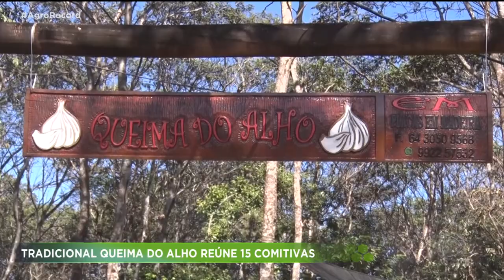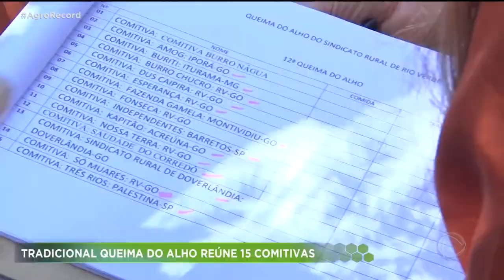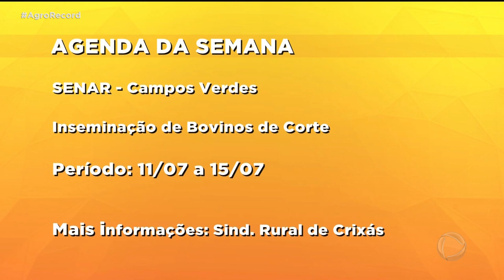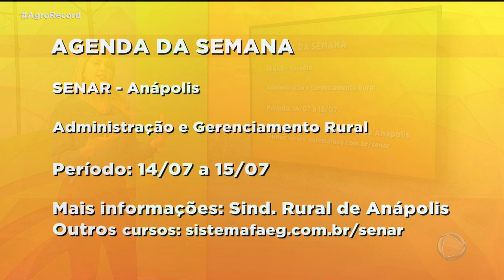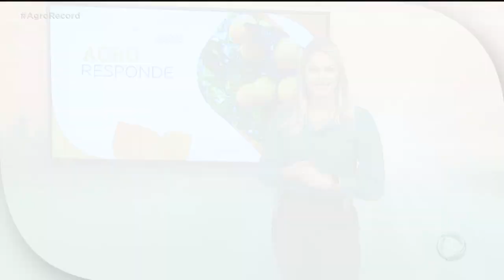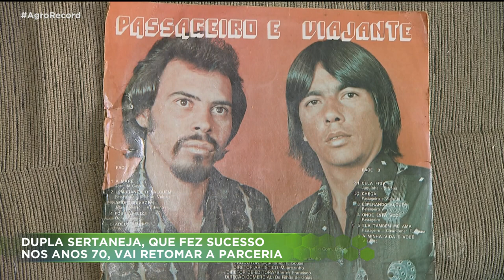AGRO RECORD 10/07/2022 - PROGRAMA COMPLETO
O Agro Record dessa semana mostra um festival que reúne grande variedade de delícias feitas com milho. você também confere que um parque de Goiânia tem espaço reservado para o cultivo de orquídeas das mais variadas espécies.
O programa traz o calendário pra você ficar por dentro das exposições agropecuárias que movimentam as cidades goianas nesse mês de férias E fique atento que um especialista dá dicas de como acabar com as pragas e doenças que atacam as frutas cítricas.